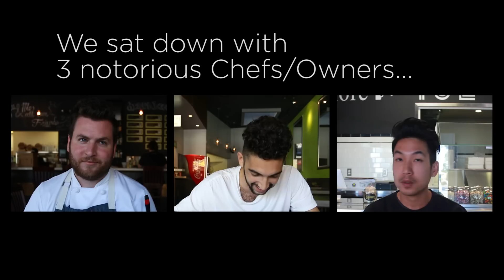Popular Chefs Read 1-Star Yelp Reviews | FOODBEAST LABS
We asked restaurant owners with near impeccable Yelp ratings to read off those stray 1-star YELP reviews. Definitely inspired by Jimmy Kimmel's bit on CELEBRITIES READ MEAN TWEETS, wanted to do something for the chef community!

What chefs/restaurants do you want on here NEXT?!!

Thanks to:
Jason Quinn (The Playground, MTV2)
Daniel Shitcob Shemtob (TLT Food, Food Network)
Scott Nghiem (Afters Ice Cream, The Milky Bun)

Directed & Edited by Marc Kharrat
Shot by Peter Pham & Marc Kharrat